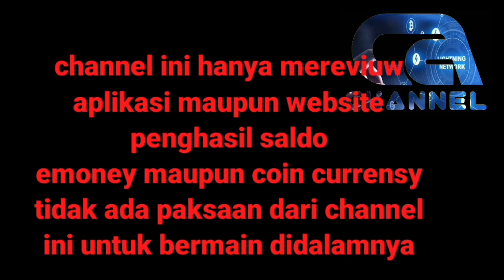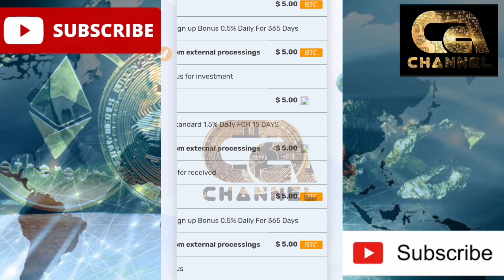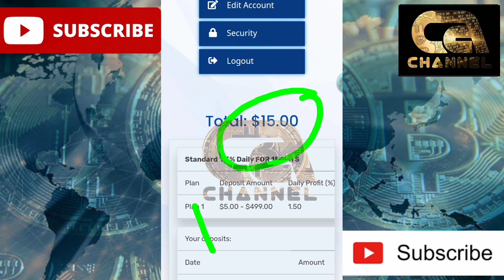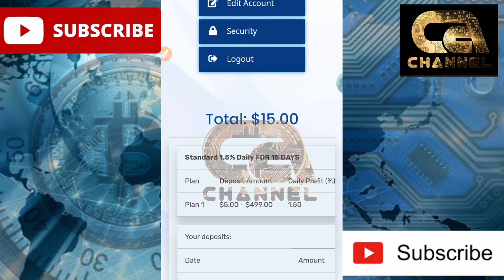Situs free cloud mining baru lahir BONUS SIGN UP 5 $ BONUS DEPO 100 %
Untuk info web dan aplikasi legit serta cara setingnya teman teman bisa singgah di
Sini :

Untuk link dan cara daftarnya

Situs free cloud mining baru lahir
BONUS SIGN UP 5 $ BONUS DEPO 100 %

Cara daftar indodax dan digital exchange

Sosmed penghasil saldo dana dan diamond game (penghasil rupiah gratis)

Nuyul situs ini profit 5 juta

!!! ATTENTION !
Sebelum melanjutkan videonya, ada baiknya dibaca dulu ya warning berikut ini :

1. CA channel hanya me review Situs free cloud mining baru lahir
sebuah platform penghasil uang gratis tanpa bermaksud untuk mengajak atau memaksa anda dalam mengikuti apa yang kami review atau kami informasikan dalam setiap video di CA channel.
 Setiap pendapat, saran maupun inforamasi yang di sampaikan dalam video kali ini tidak dapat dijadikan dasar untuk mengambil keputusan melakukan atau mengikuti aktivitas apapun yang di bahas dalam setiap video ini !!

2. Setiap situs, website, aplikasi atau platform penghasil uang gratis yang di bahas oleh CA channel merupakan percobaan pribadi dari pemilik channel, dalam hal ini tentu saja yang bertanggung jawab atas kehilangan atau kerugian yang dialami dari apa yang saya bahas merupakan tanggung jawab diri saya sendiri dan menjadi kerugian pribadi. Begitu juga dengan pentonton video ini, apa yang menjadi keputusan anda untuk mengikuti apa yang di bahas tentu saja menjadi tanggung jawab pribadi anda, channel tjaktjoek pemburu receh atau pemilik channel tidak bertanggung jawab atas kerugian atau kehilangan dalam bentuk apapun termasuk di Situs free cloud mining baru lahir

3. Silakan pertimbangkan lebih dalam tentang apapun yang di bahas dalam setiap video dari CA channel untuk mengambil keputusan yang tentu merupakan tanggung jawab anda pribadi.

4. Jika anda melanjutkan untuk menonton video ini, artinya anda paham dan kami anggap setuju bahwa memang benar apapun yang anda lakukan dan mengikuti apa yang di informasikan dalam video ini adalah mutlak keputusan anda sendiri dan bertanggung jawab atas apapun yang anda lakukan untuk diri anda sendiri, bukan CA channel atau pemilik channel.

Terima kasih!
Semoga sukses di Situs free cloud mining baru lahir